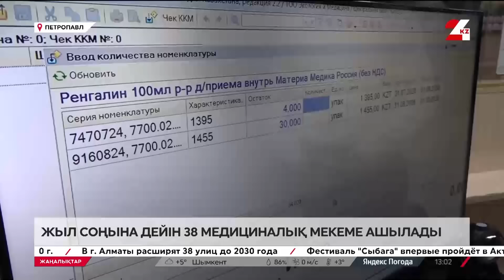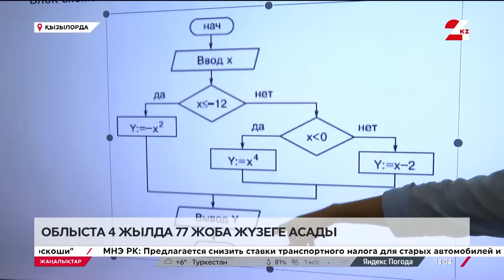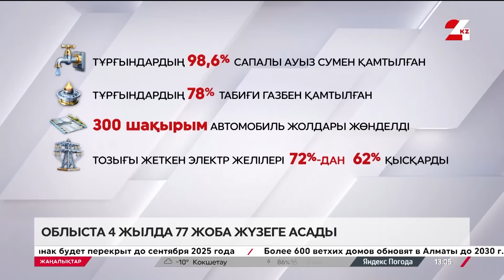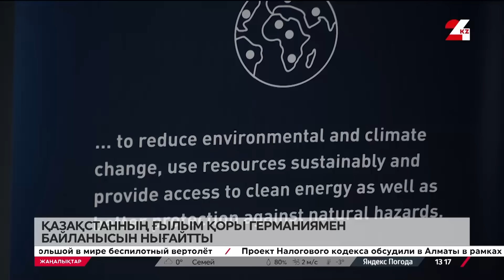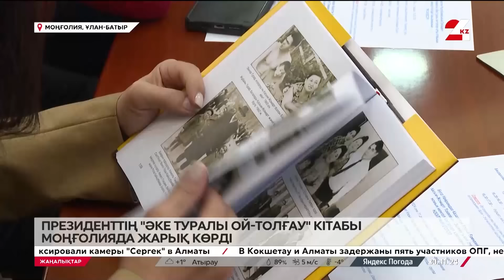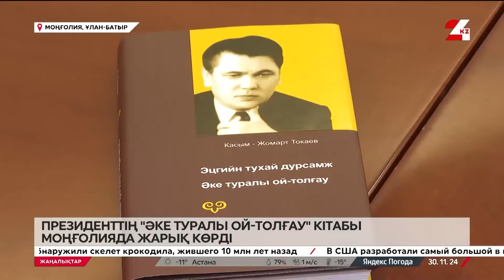30 қараша 2024 жыл - 13:00 жаңалықтар топтамасы